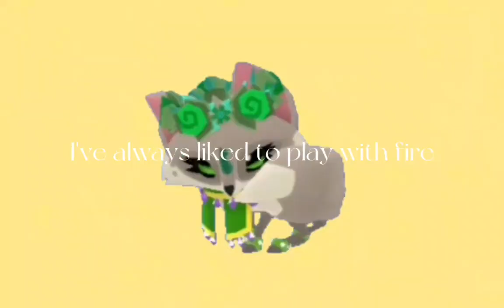Gifts for @crazywildclaws and @Gettstuffed !